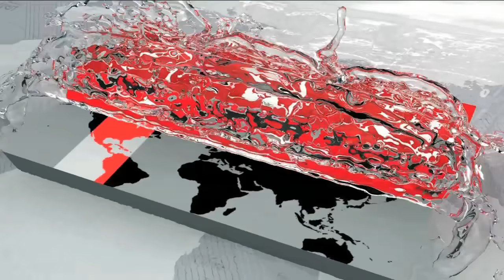কূটনীতিকদের সাথে বৈঠক শেষে যা বললেন ডঃ কামাল হোসেন | Dr Kamal Hossain